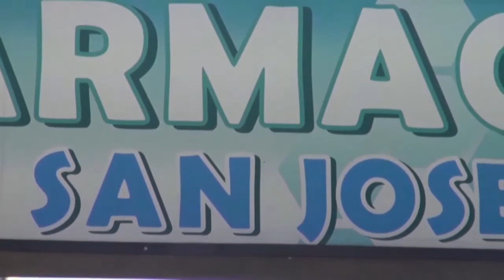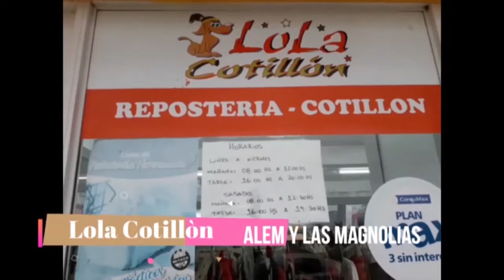NOTICIERO MIERCOLES 9 FEBRERO 2022